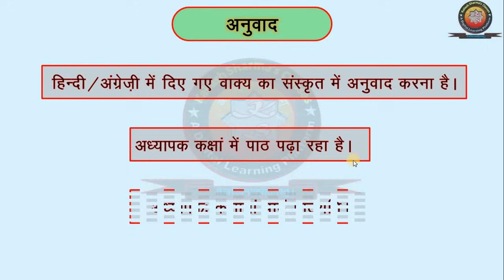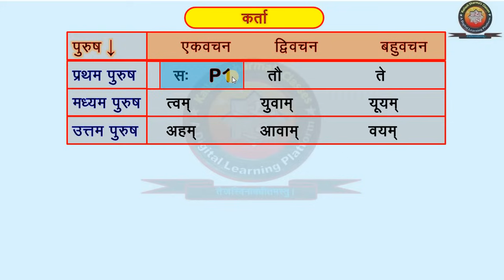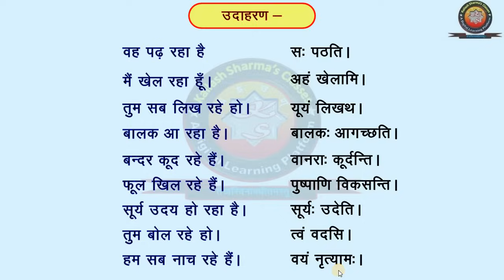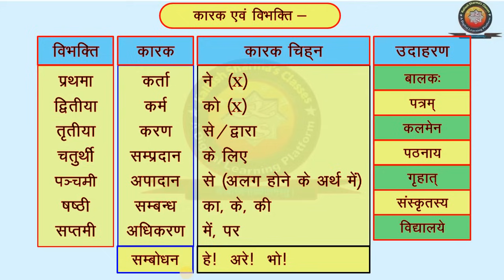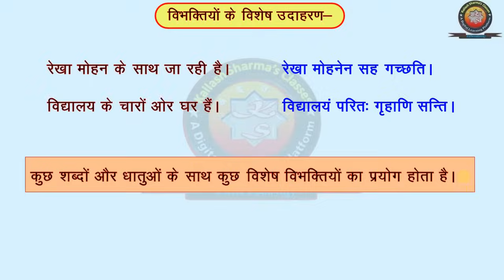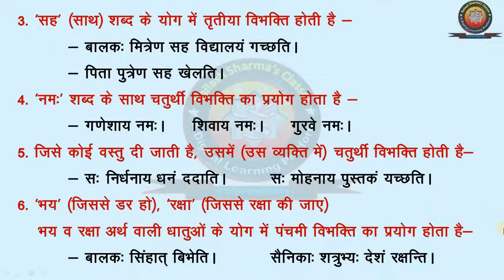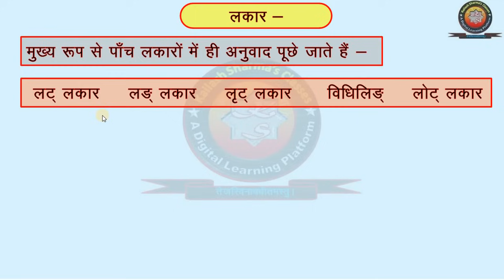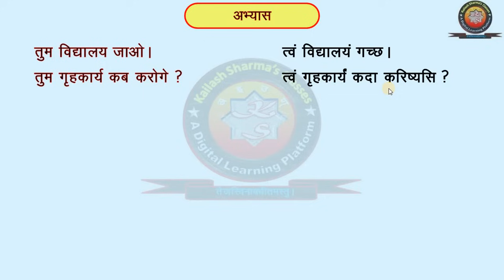Sanskrit Anuvad (संस्कृत अनुवाद)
Sanskrit Anuvad (संस्कृत अनुवाद) by KAILASH SHARMA

इस विडियो टुटोरिअल में हिंदी भाषा से संस्कृत में अनुवाद (Translate) करने की विधि का विस्तृत वर्णन है। इसमे अनेक रोचक उदाहरणों के माध्यम से अनुवाद की प्रक्रिया को सरलतम विधि से समझाया है।
HOW TO TRANSLATE FROM HINDI TO SANSKRIT